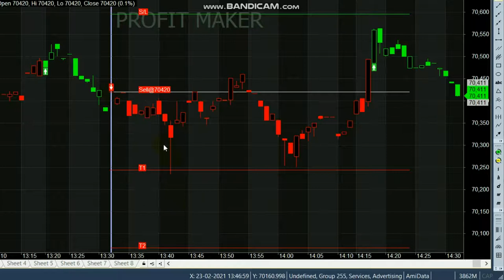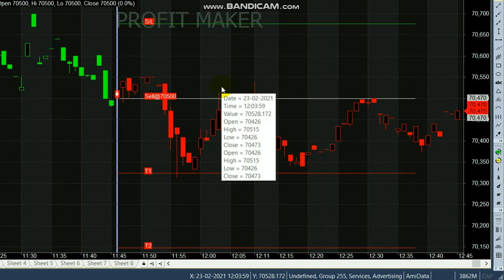Silver 5000 Rs Profit in Intraday || Silver Indicator || Silver Trading Tips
Start your Trading by Register here - Free Level